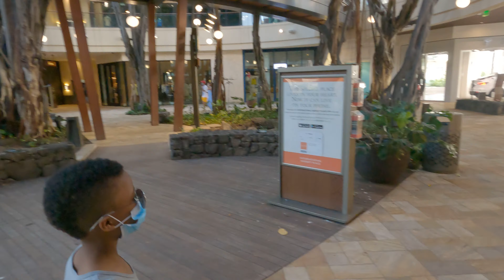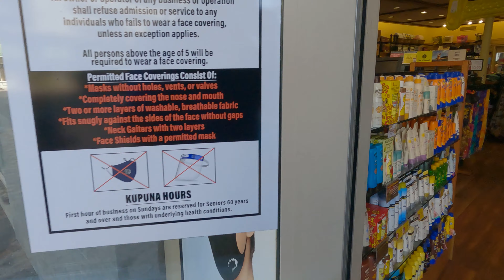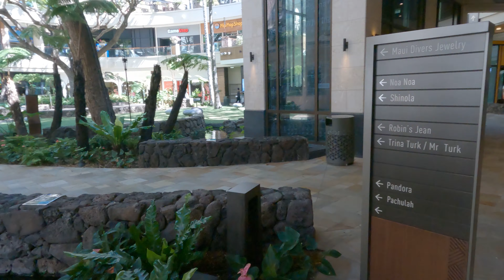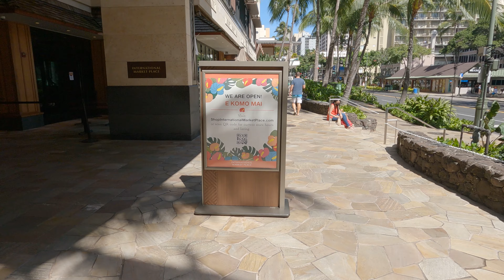Hawaiian Beach Walk (Extended Cut)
The International Marketplace of Waikiki to the Waikiki beach.